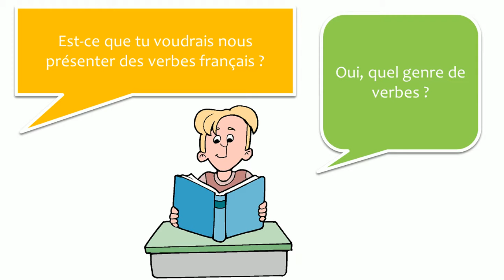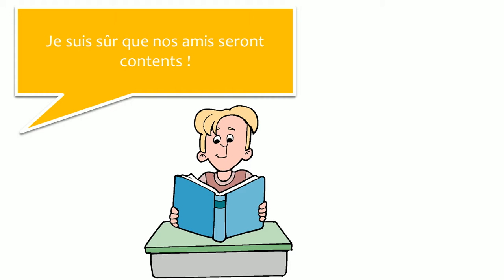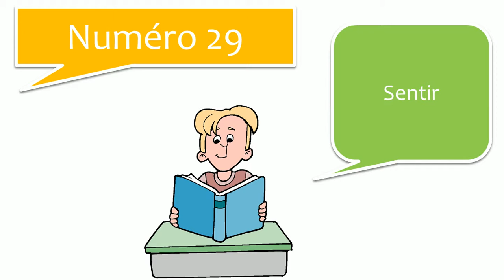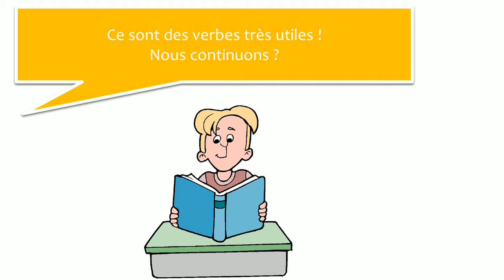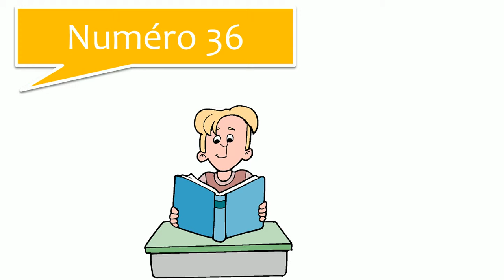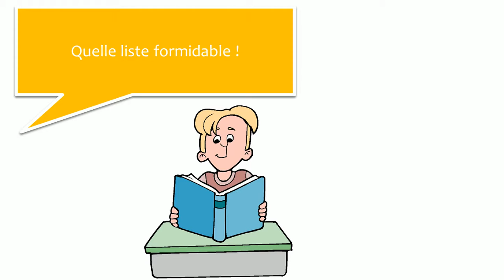Aprenda francês com diálogos # 23